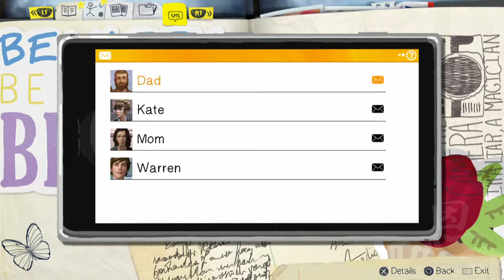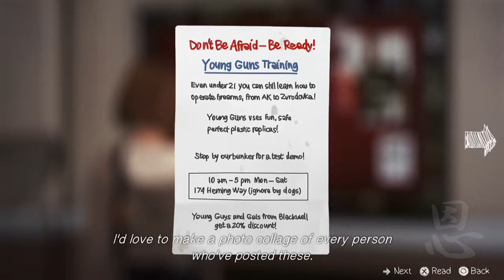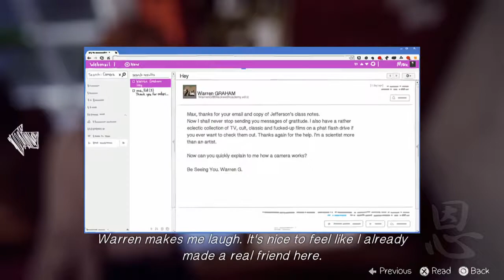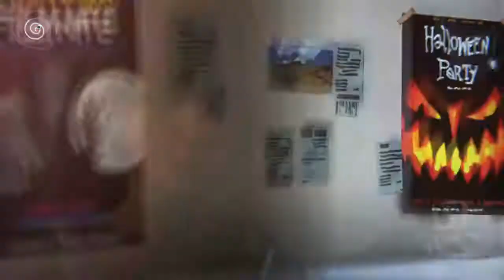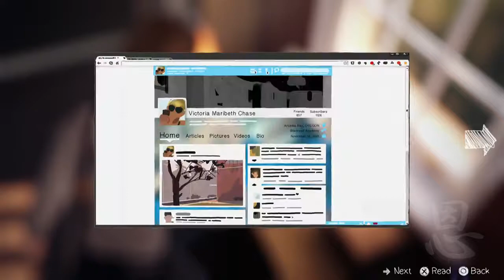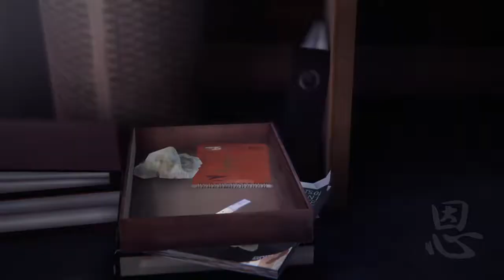Life Is Strange (PS4) - Part 2: The Elusive Flash Drive (Episode 1) (Let's Play)